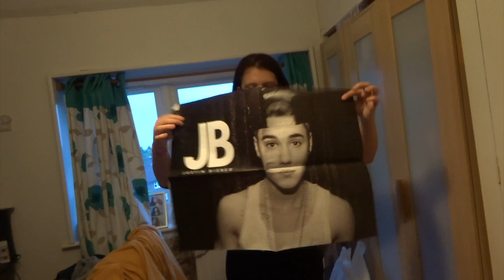WHY DID I DO THAT? | Grace Harman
I'm sorry the vlog Isn't the most enjoyable however I will be uploading some cool vlogs whilst on holiday. And I haven't uploaded in a month so I wanted to vlog a day to get back on track!